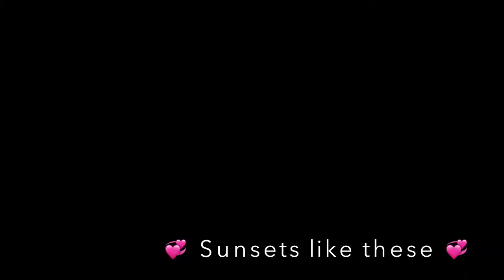Bhandardara Road Trip +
So here's a quick video on some TP I did with some amazing friends. Wouldn't you agree if I said that Friends are LIFE? AH!!

I promise to be a better VLOGGER! Yes, I promise. Meanwhile, enjoy this small stupid attempt of mine at trying to be a good vlogger. I'm open to tips on Vlogging so please share them below or you can inbox it to me on Instagram or Facebook.

It would mean a lot to me to see your support. It will also motivate me to keep making videos for you guys. ❤

HOW TO - LIP POUT - 2 products Pouted Lips (lip liner + gloss)

L E T S  B E  F R I E N D S - Ping me on any social media. I am 'Jabeen Sarang' everywhere.

J A B E E N  S A R A N G